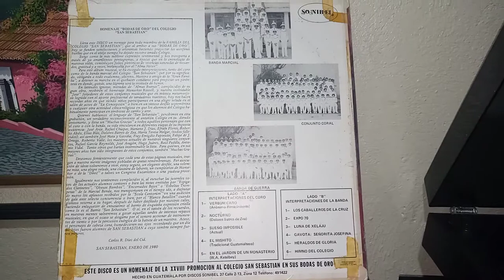Himno Colegio San Sebastián (versión lp) 1980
Himno del Colegio San Sebastián
Homenaje de la XXVIII Promoción al Colegio San Sebastián en sus Bodas de Oro
Prensado en Guatemala
1980